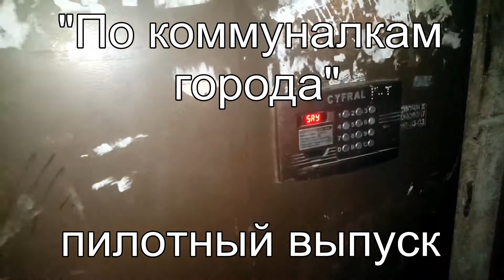"По коммуналкам города" пилотный выпуск. Выпуск первый Комната на Калинина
Мы решили на материнский капитал приобрести комнату для сдачи в аренду. Начали ходить по коммуналкам и тут пришла прекрасная идея - снимать состояние и обитателей коммуналок. Если вам понравилось это видео и вы хотите продолжения то напишите комментарий и мы продолжим снимать для вас.